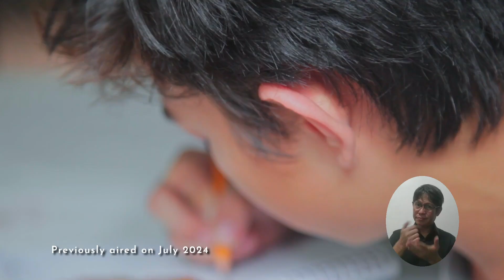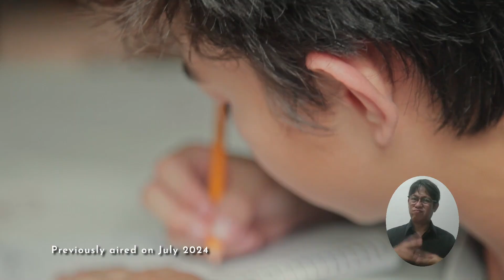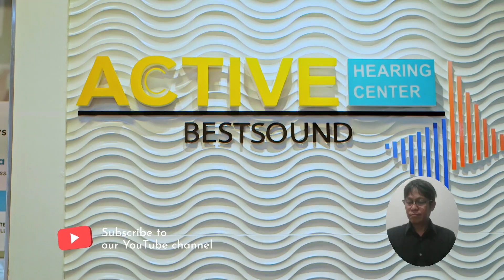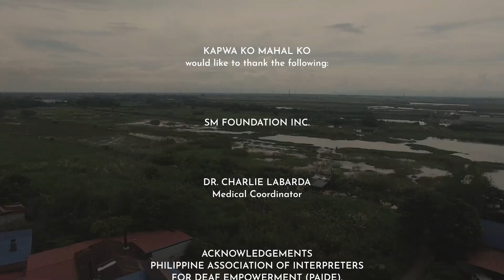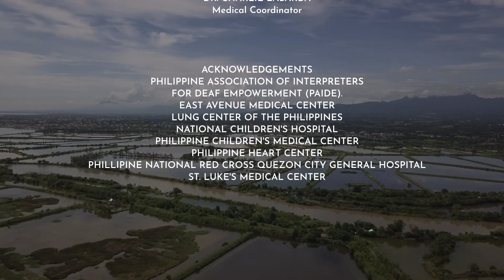Ang kwento ni Prince na nakakarinig na dahil sa tulong ng hearing!